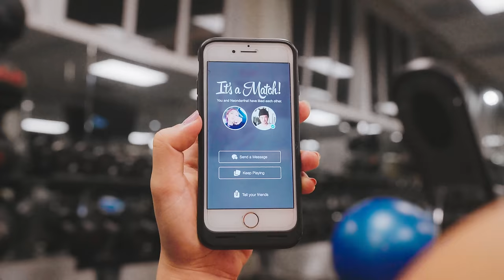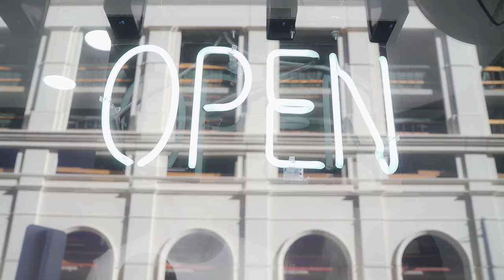Kero One & Azure - 'Let Me Show You' (Official Music Video)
2017 Plug Label. Produced by Kingmost. Keyboard & bass by Kero.  Directed by Tommii Lim. Story by Tommi & Kero.

About:
Though nearly a generation apart, Kero & Azure share common ground, quite literally in fact. Not only are they both Bay Area natives, but they are each Korean-American rapper/producer/DJ’s that share an interest in vintage jazzy and soulful beats. Kero, an established international artist, contributes his lifelong experience in crafting feel good jazz-infused tracks while Azure, a member of iamsu!’s HBK gang, brings a fresh perspective to the duo.

Its true that Kero has recently been producing #1 hit songs in Asia (Park Kyung from Block B) and Azure hails from one of the Bay’s most successful rap crews, however neither of them are resting on their laurels. Instead, these Bay rappers rely on a strong commitment to writing clever lighthearted lyrics and painting vivid pictures with their verses. To put it simply, Kero & Azure's end goal is to make timeless hiphop.

Starring Tara Alavi, Sarah Wolfgang, and Steve of Neonderthal.